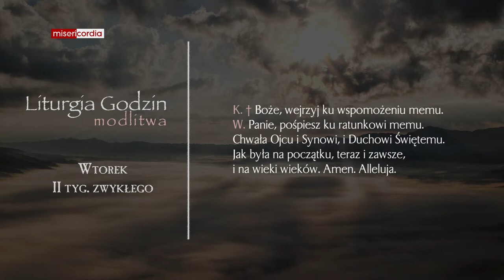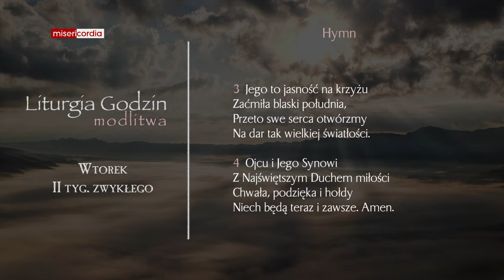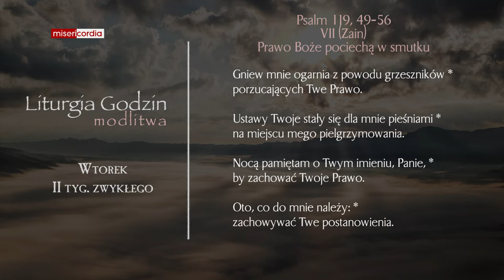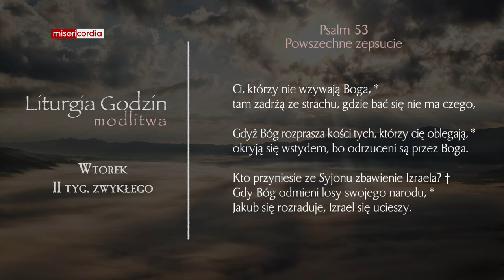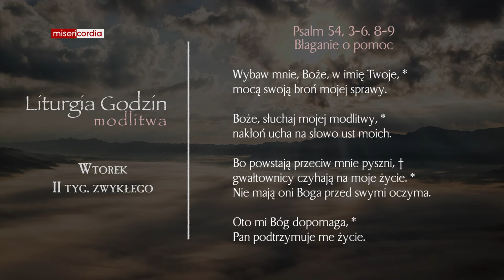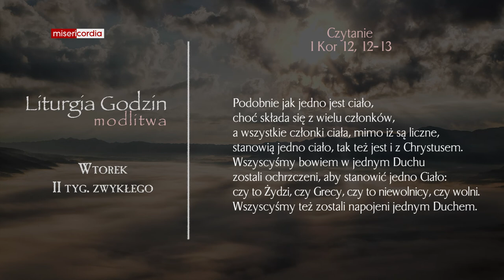Liturgia Godzin | Modlitwa Południowa | Wtorek, II tyg. zwykłego